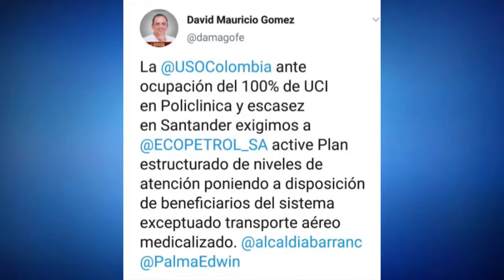Policlínica habría llegado al 100% de ocupación en camas UCI